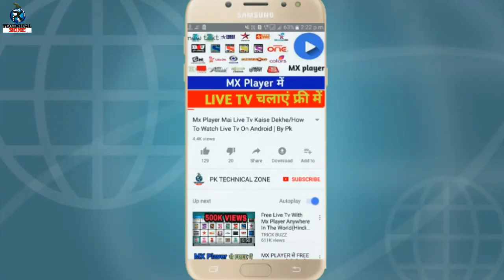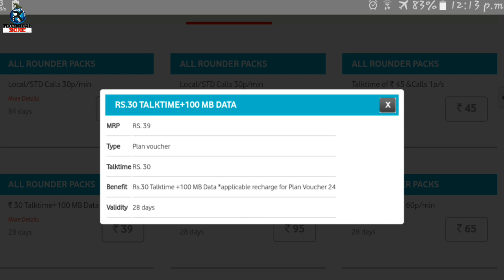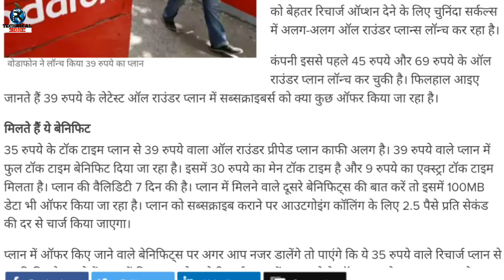Jio भी हैरान | Rs.39 New Prepaid Plan Launch Data & Calls 28 Days | New All Rounder Prepaid Plan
Jio भी हैरान | Rs.39 New Prepaid Plan Launch Data & Calls | New All Rounder Prepaid Plan